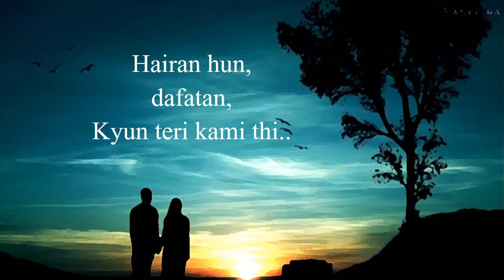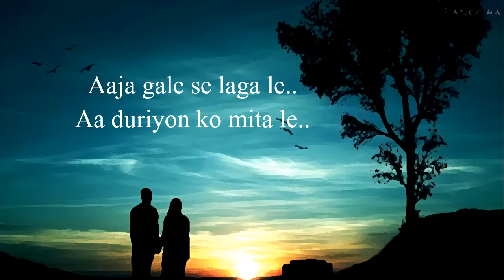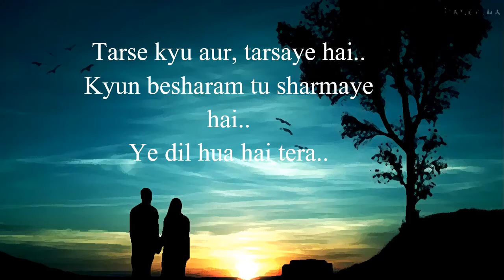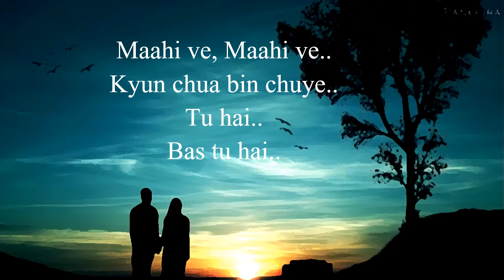Tu Hai Cover| Besharam | Shreya Ghoshal | Sonu Nigam | Lyrics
Song - Tu Hai
Movie - Besharam
Singers - Shreya Ghoshal, Sonu Nigam